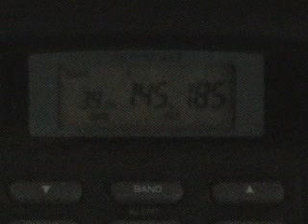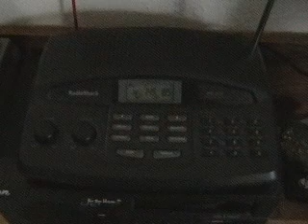The K9LUK Repeater on My Scanner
A quick video showing off my Radio Shack Pro-2016 scanner.I was listening to the K9LUK repeater out of Watertown, Wisconsin on the frequency of 145.190 MHz.